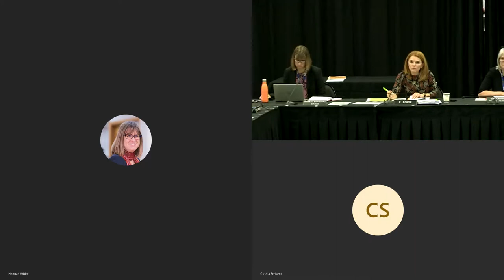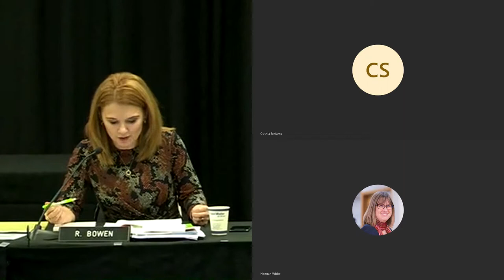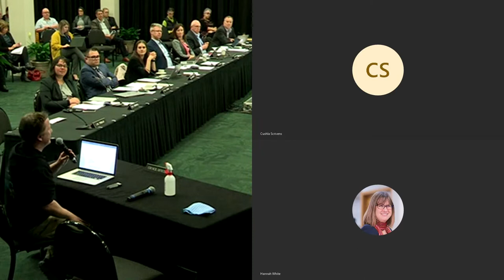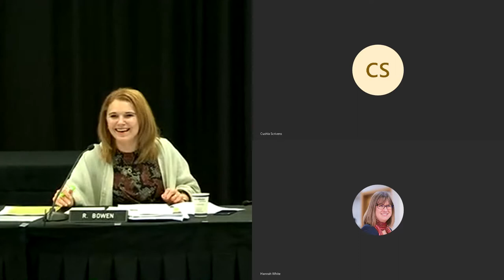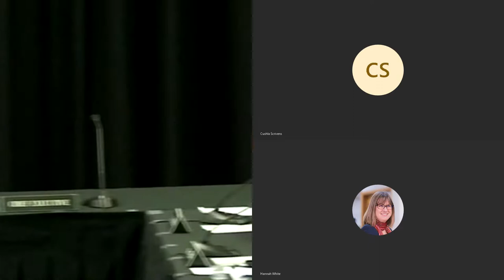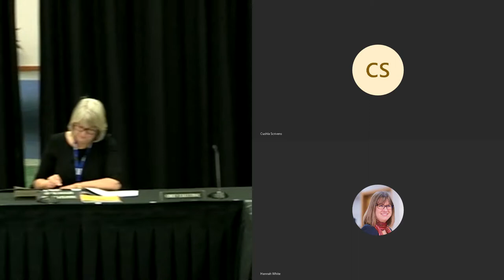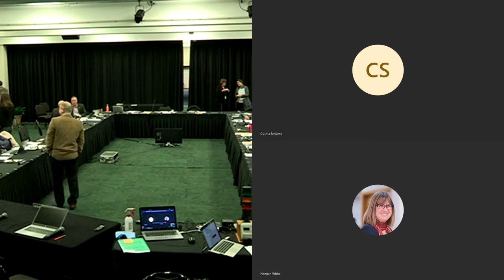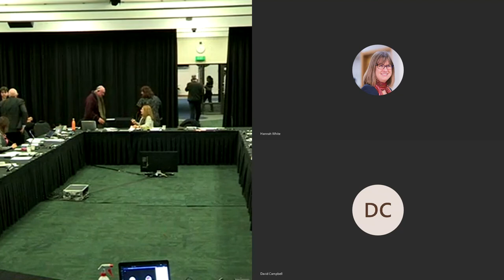Arts, Culture & Heritage Committee 12 August 2020 Part 1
Watch the August meeting of Palmerston North City Council's arts, culture and heritage committee. Part one of two.